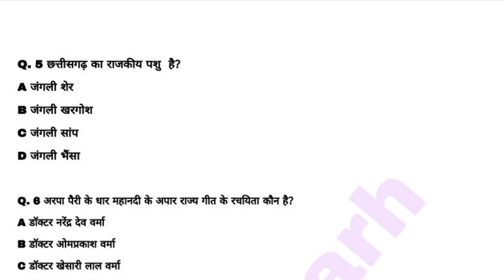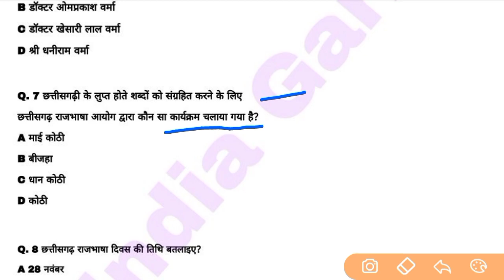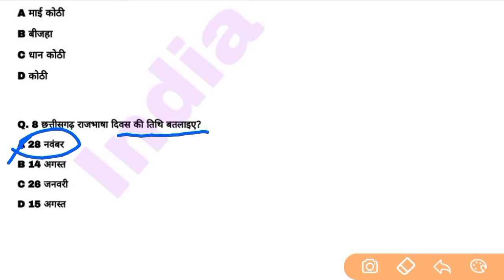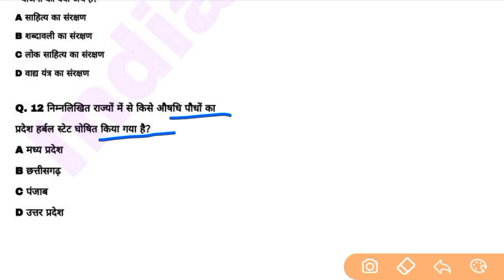छ.ग के राजकीय प्रतीक चिन्ह | chattisgarh ka pratik चिन्ह | state symbol of chhattisgarh